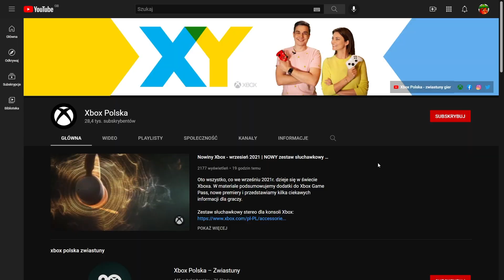NOWINY Xbox Game Pass | Immortals: Fenyx Rising, Midnight Fight Express + WIĘCEJ!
Nowych gier w Game Passie wciąż przybywa! Immortals: Fenyx Rising, Commandos 3, Immortality i Midnight Fight Express to tylko niektóre tytuły wpadające do oferty. Dajcie znać w komentarzach, co ogracie najpierw!